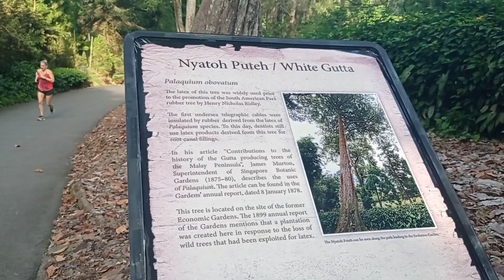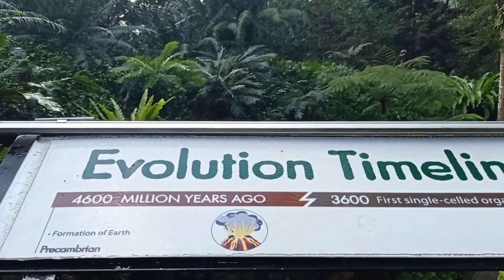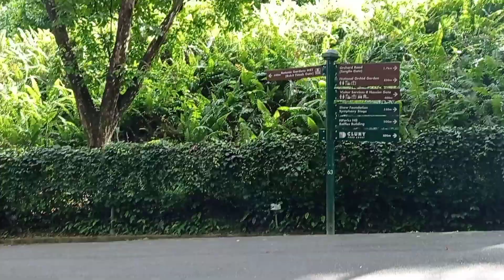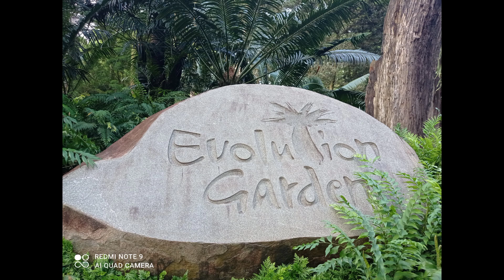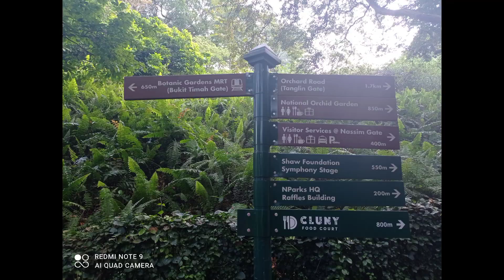Explore to Evolution garden #🌱🌳 Excercise time🚶